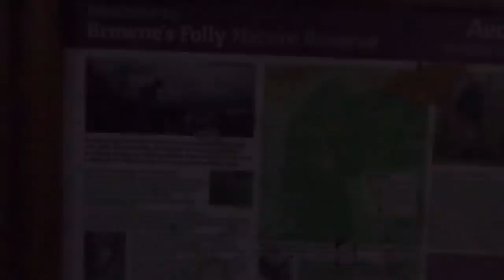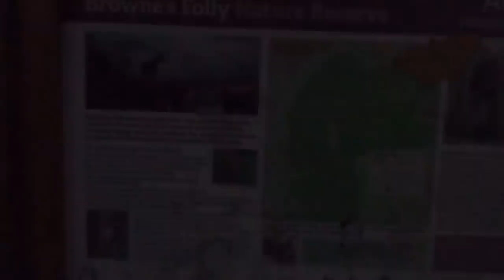Sally in the Wood: We Explored A Haunted Forest near Bath, Wiltshire